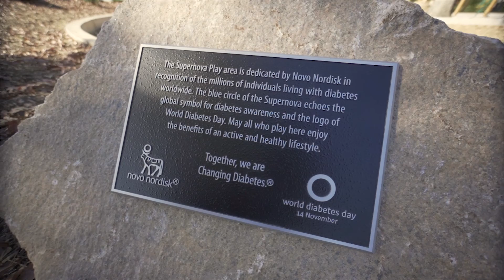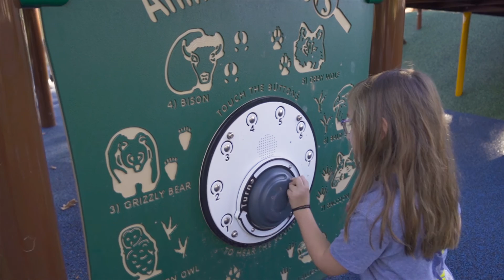Harmony Playground is Open!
LET'S PLAY!!!
The Town of Clayton is thrilled to have opened the Harmony Playground at East Clayton Community Park. Check out how much fun you can have at our new inclusive playground...